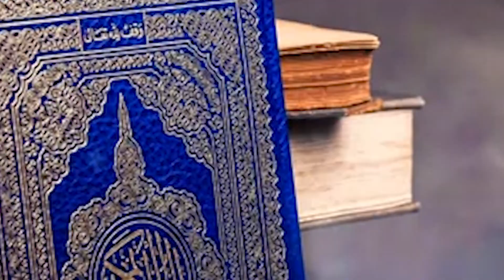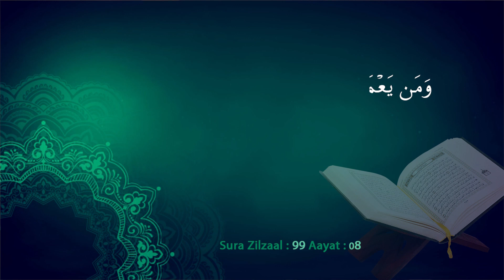Sis Amtul Mateen : DARS e QUR'AN : Session 28 : Neki Aur Buraayee Ka HISAAB o KITAAB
Al Hamdulillah ! This is the video of Dars e Qur'an & Seerat un Nabi[s] in Urdu by Sis. Amtul Mateen and her student respectively .

Sis. Amtul Mateen's Dars e Qur'an is on THE LAST 2 AAYAAT of Sura Zilzaal of the Glorious Qur'an. This Session was conducted on 29 I Apr I Sat I 2017.

Maa Shaa Allah ! Also in the video is the talk on Seerat un Nabi[s] by the Student of Sis. Amtul Mateen